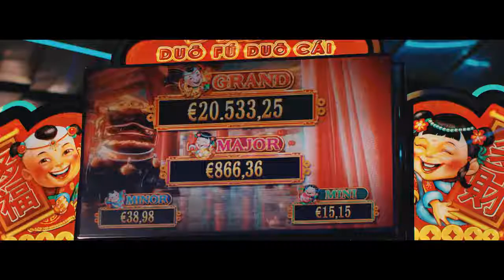miami yacine feat para mocro daytona prod by monsif official 4k video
[Intro: Miami Yacine]
Bin der Marokk mit der Daytona, Daytona-a

[Part 1: Miami Yacine]
Probz von Kaaris aus dem SLS
Maghrebis platzen ins Rapgeschäft (pow pow pow)
Uppercuts à la Tekken 6
Nafris brauchen kein Essbesteck, jajajaja
Bitte Baby, zeig mir, was du kannst
Afterhour mit den Bitches heute am Ku'damm, jaja
Tanze immer mit den Chicas à la Shah Rukh Khan, jaja
Ich bin am ballen, ballen, ballen
Und trag' meine Jogginghose morgens
Alles oder nichts – all-in, all-in, all-in
Kenne Akhis, die wie Corleone morden
Töte dein Kamerateam
Löwe wie Salah ad-Din (pow pow pow)
Pumpe nur Mafia K'1 Fry
Jennifer, Lisa und Anna-Marie

[Hook: Miami Yacine & Para Mocro]
Uhh, ik ben die Mocro met die pet omlaag, pet omlaag
Uhh, ich bin der Marokk mit der Daytona, Daytona-na

[Part 2: Para Mocro]
We doen het smooth, net niet feeig
Standaard op floes, net Paya
Represent Zero Qenz all day, ja
Al m'n strijders in de wijk is er Mandela
Hebben standaard medicijnen net je DA
Boys willen posh op playa
Mannen doen nu grof met AK's, ja
Al m'n mannen op die grind, op die paper
Meer invallen in de wijk dan een WK
Maar fuck dat, we pakken dough, die peseta's
Daarop kan je bouwen als een doos uit Ikea
Ik loop die Bolt man, fiya yo
Dit is één voor de radio